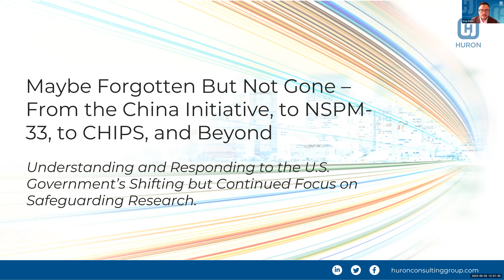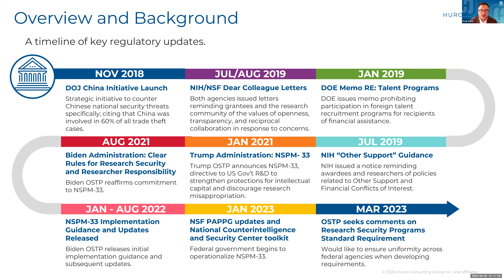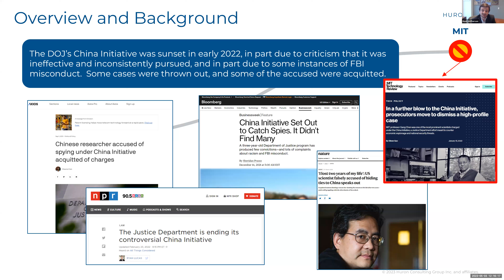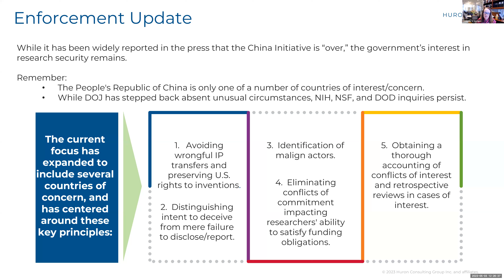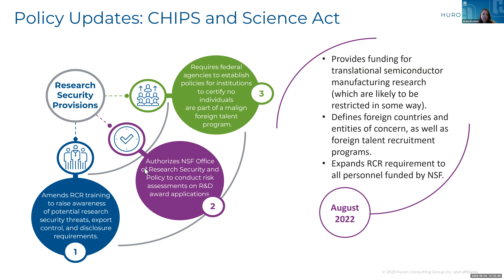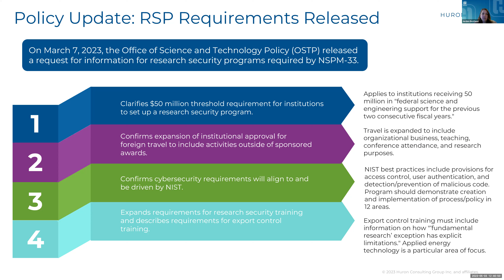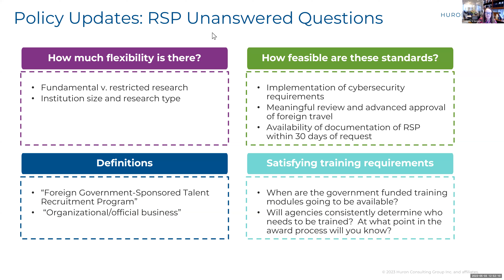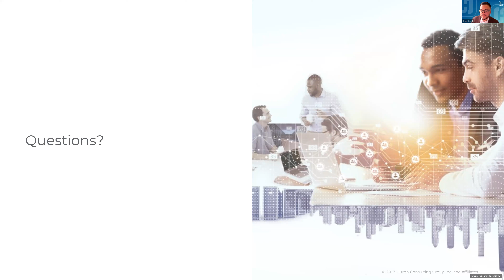Maybe Forgotten But Not Gone: From the China Initiative to NSPM-33, to CHIPS, and Beyond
Huron research security experts Amanda Ferguson and Greg Smith, with legal experts Christine Savage and Mark McPherson from Choate Hall & Stewart, LLP, discuss the current status of the National Security Presidential Memorandum 33 (NSPM-33) implementation and provide an update on how the industry is adapting to this rapidly changing research security environment.

This webinar provides an overview of the evolution in research security concepts, updates viewers on ongoing enforcement actions, analyzes the implications of the NSPM-33 implementation roll-out, describes how the CHIPS and Science Act implementation may continue to impact research security matters, and discusses best practices that institutions have adopted that reflect different approaches to research security compliance.